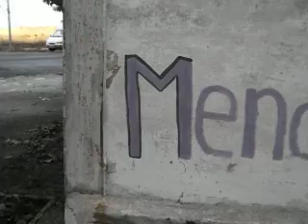errekaleor toma 9